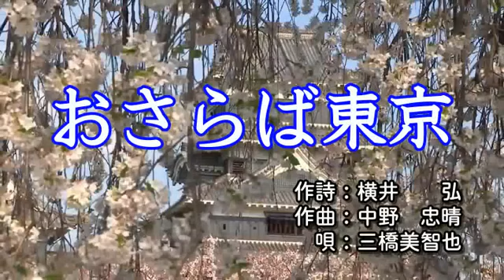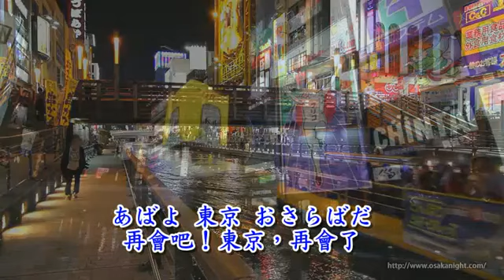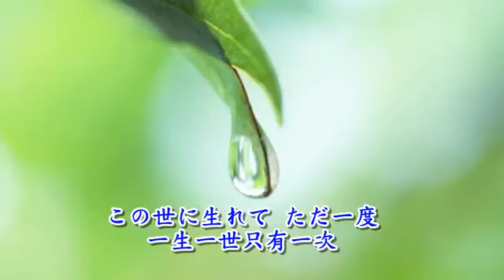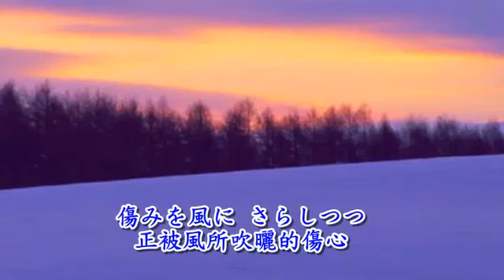おさらば東京 ／三橋美智也 心所愛的人 日文歌詞 中譯